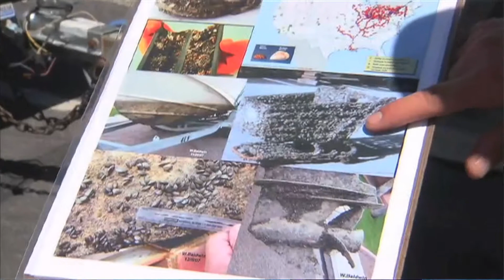ou trpa new plan